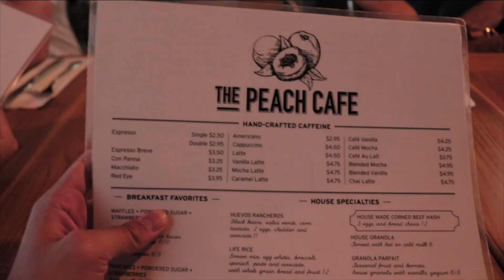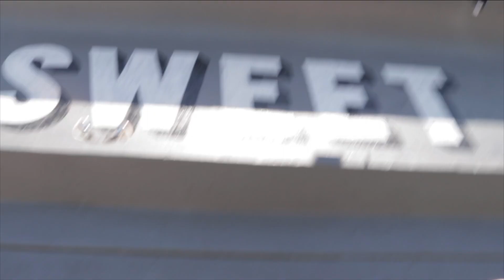HOW TO BE A SNEAKER RESELLER!?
Learn the process of dropping off sneakers. Fun summer adventure vlog

My Gear
Canon 80D
18-55mm Lens
TakStar Mic
Joby Tripod